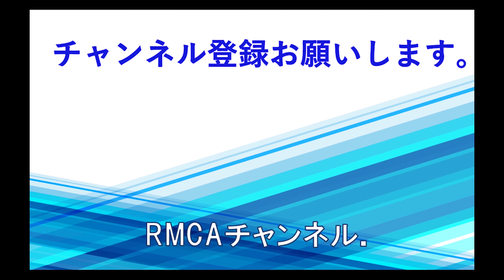リスクマネジメント・ジャーナル 第65回 ベーシックインカムって何？＆ゴーン被告公判始まる！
9／30収録
‹リスクマネジメント・ジャーナルのテーマ›
リスクマネジメントに関するその時々に起こった様々な事柄を一つのテーマに絞って危機管理の視点から解説

‹レギュラー司会兼出演›
・石川慶子理事／広報コンサルタント
・RMCA事務局長　相馬清隆